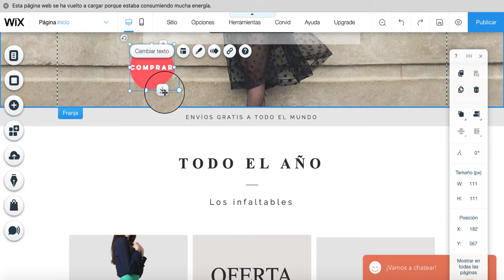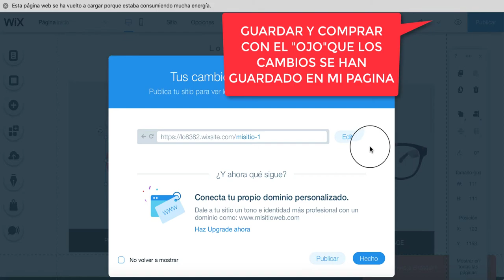TUTORIAL COMO COLOCAR UN BOTON EN MI WEB DE WIX